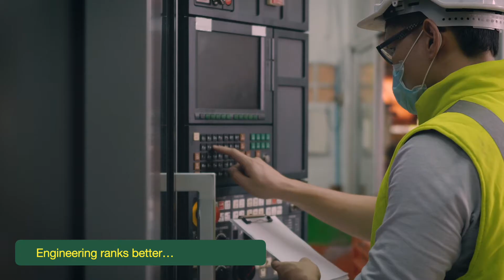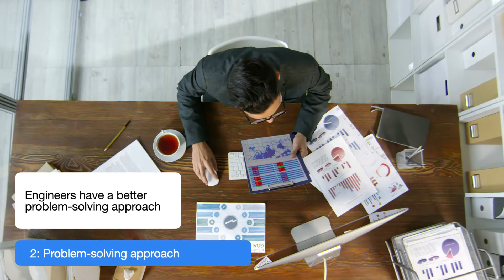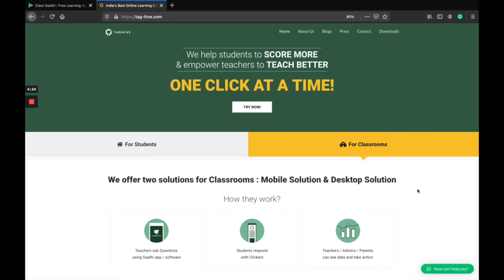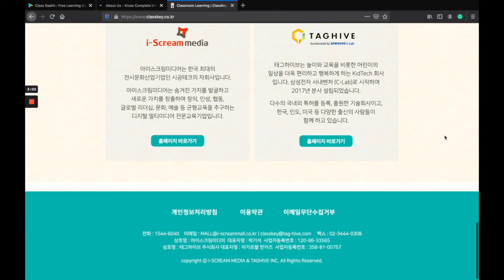Should you study Engineering?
Are you at a point of time in your career where you wonder which discipline you should choose? Engineering is one of the most common career aspirations in India. In this video, we will give you the top 3 reasons why Engineering could be the best choice for you!

Timestamp:
0:00 Introduction
0:41 Reason 1: The future is innovation
1:15 Reason 2: Problem-solving approach
1:43 Reason 3: Gateway to become a CEO
2:07 Conclusion

TagHive Inc., incorporated on April 25, 2017, is a Samsung-funded education technology company with headquarters in South Korea and an office in India. The company’s offerings include clicker-based classroom response systems and AI-powered self-assessment solutions.

Founder & CEO, Pankaj Agarwal is an IIT Kanpur graduate and has an MBA from Harvard Business School.

🙋 Learn from the best, learn from Class Saathi.
👉 Make classroom learning personalized to every student!

Credits
Video by Pavel Danilyuk from Pexels
Video by Sorapop Udomsri from Pexels
Video by Tima Miroshnichenko from Pexels
Video by Steve B from Pexels